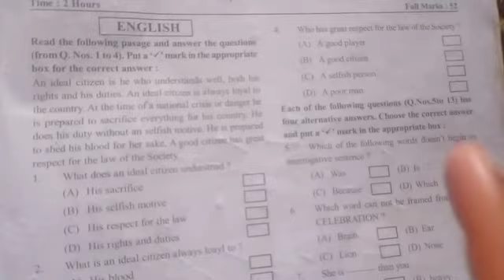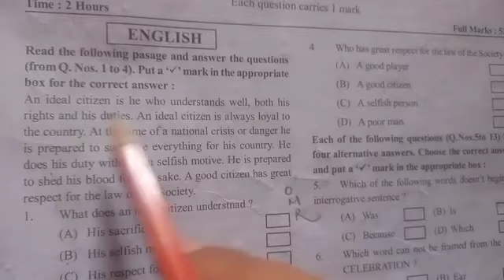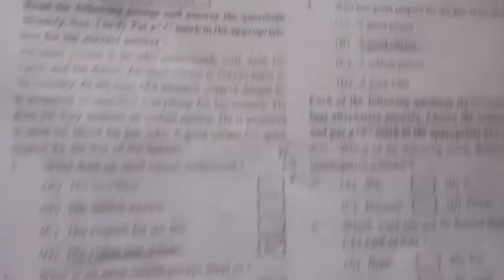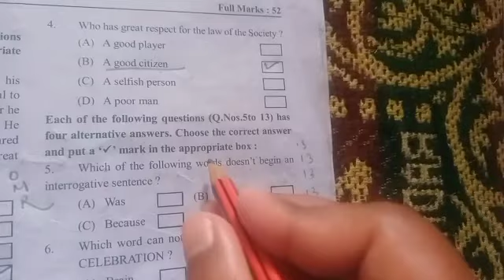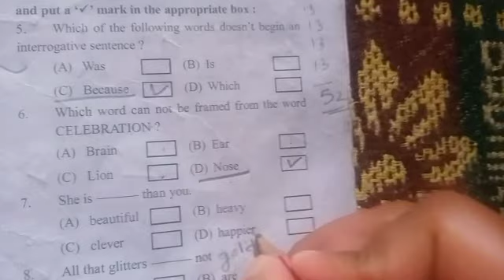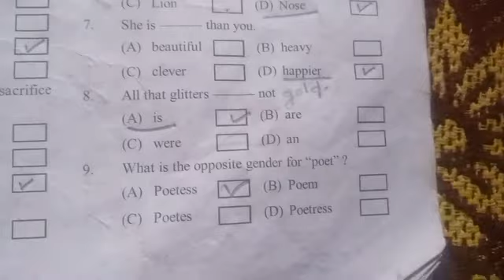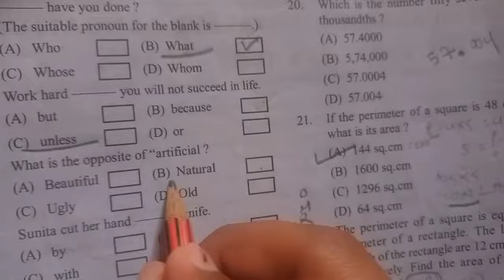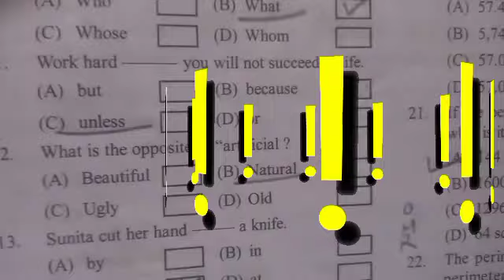OAVS 2021 Pyq Question And Answer ✍️ English ( ଇଂରାଜୀ )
check ✅

jai jagannath 🙏

chikusir
roman University YouTube channel ✅

last video at my 🏠 home

waiting for new places
and new hope

OAVS-ET
oavs odia 2021 pyq
chiku sir odia oav
mission oavs by chiku Sir
previous years Questions and answer

mission oavs by chiku Sir odia